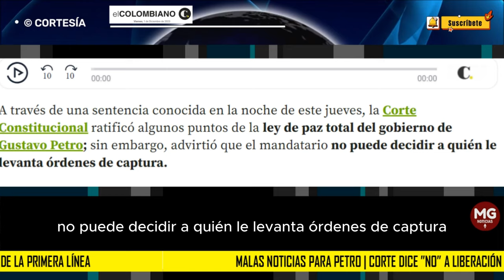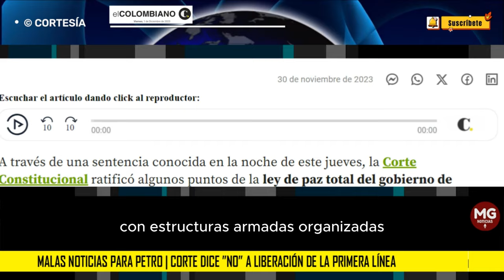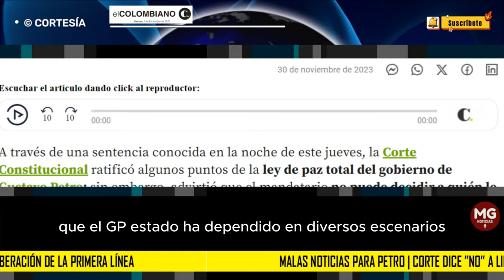MALAS NOTICIAS PARA EL GOBIERNO PETRO ⛔ CORTE DICE "NO" A LIBERACIÓN DE MIEMBROS DE LA PRIMERA LÍNEA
El alto tribunal dio viabilidad a la Ley 2272; sin embargo, precisó, entre otras, que los de la Primera Línea pueden ser gestores de paz pero si están en libertad.
EL COLOMBIANO